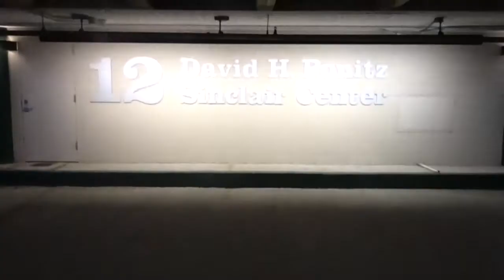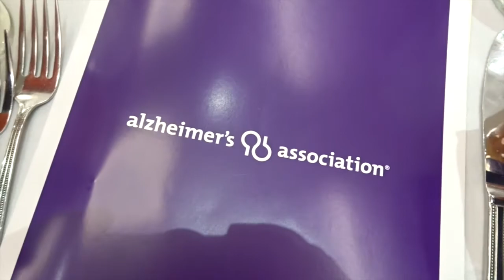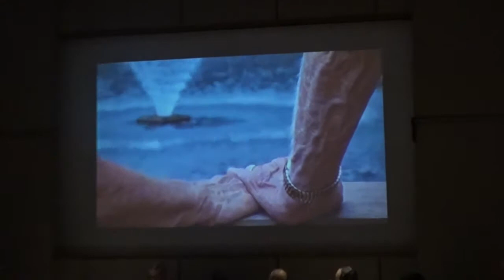Vlog: Alzheimer's Association Featured My Song!!!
This was one of the most exciting moments of my career to date. Thank you for coming along and watching my journey, and experiencing this amazing opportunity with me! Special thanks to Bill DiLuigi for cowriting this song, and to Britton Cameron for producing the music.

Please give this vid a BIG THUMBS UP if you liked it!! 😊 Happy YouTubing!
--Cass